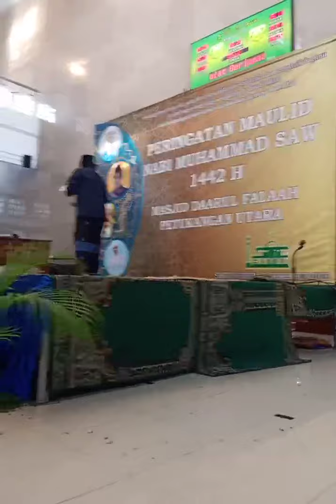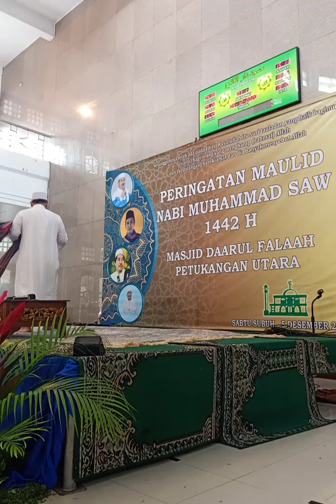Ceramah Peringatan Maulid Nabi oleh al-Ustadz KH. Muhammad Lutfi Zawawi di Masjid Jami Daarul Falaah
Sabtu, 19 Rabi'ul Akhir 1442 H

✓ Arsip Video Pribadi
Semoga Bermanfaat ~